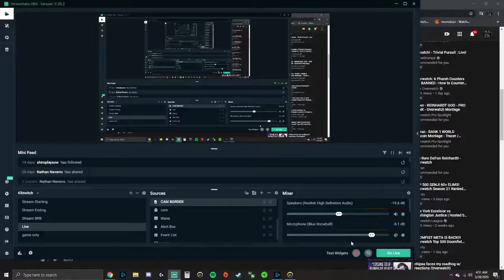Tracer Vancouver Titans Aozzi Academy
my names nate and ryujehong is one of my favorite players
thats why my name is RyuNeHong.